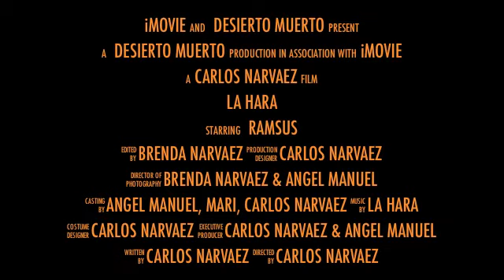La Hara en Desierto Muerto Un Estreno de MODA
La Hara en Desierto Muerto,una historia original y dirigida por Carlos Narvaez es una historia de amor entre dos mujeres que se desarrolla en el medio Oriente. Rechazadas por la sociedad, ellas viven su amor en secreto . Siendo un amor puro, pero prohibido, son descubiertas y acusadas por un hombre que vive enamorado de una de ellas. El amor egoista por un hombre, y la intolerancia de la sociedad, llevan a esta mujeres hasta la muerte.